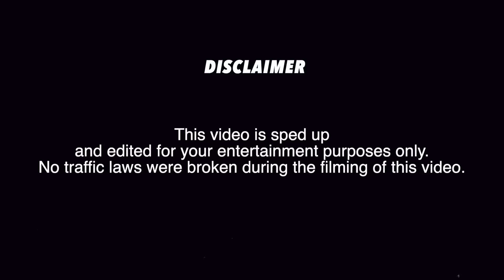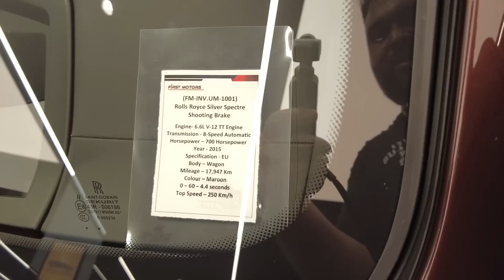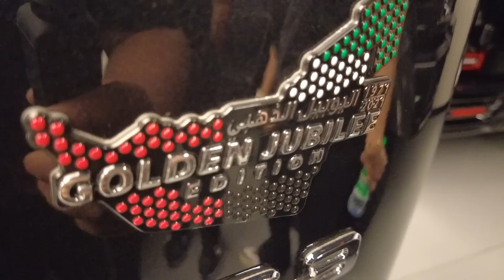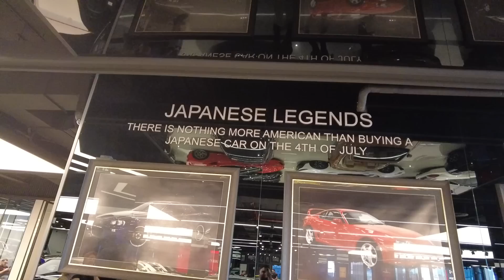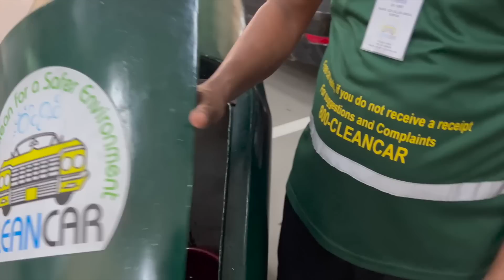This insane car dealer has $100M worth of Rare Cars!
In this vlog, we're in Dubai! Take you around Flat 12 cafe, Pupil of Fate and First Motors! Some of the world's most exclusive cars right here!

Follow Horsepower Cartel on Instagram for more regular updates.